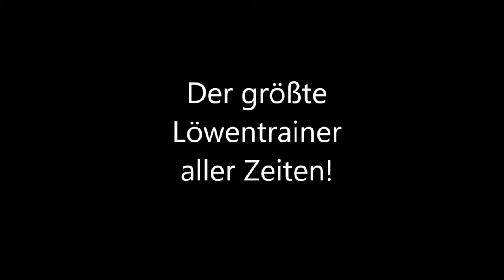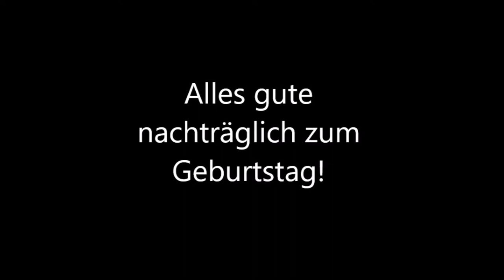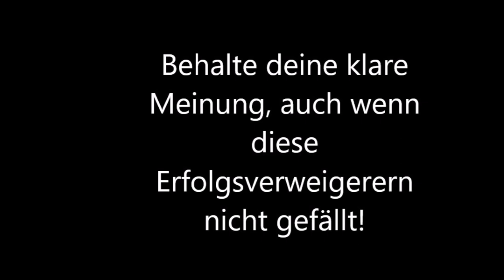Alles Gute Werner Lorant!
Nur ein kleiner Video für den größten Löwentrainer aller Zeiten!
1.Version wurde gelöscht, hat den Song nicht ganz gespielt.

Music: Tom Petty & the Heartbreakers - I Won´t Back Down